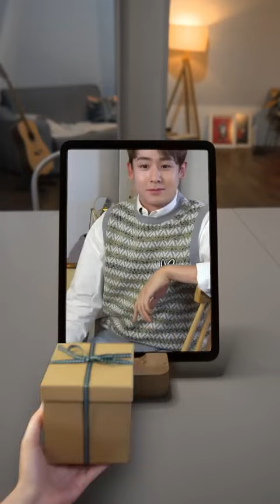Nichkhun wb - 201001